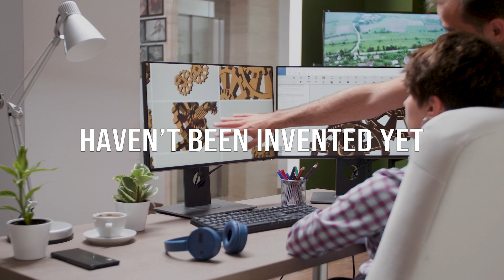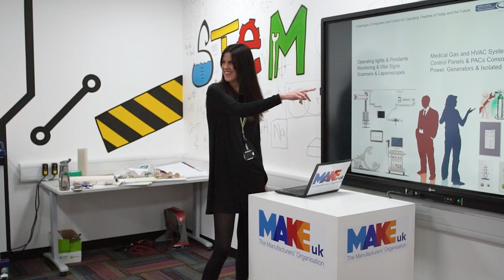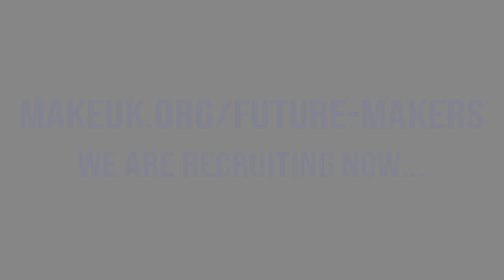You are the Future Makers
We are passionate about inpsiring the next generation into manufacturing and engineering.

This is a video we have created to highlight the benefits of apprenticeships in manufacturing. It is a great resource to be shown at schools and to young people thinking about a career in manufacturing

The Make UK Technology Hub, located in Aston, Birmingham, is a development and training centre for apprentices and professionals in manufacturing and engineering.